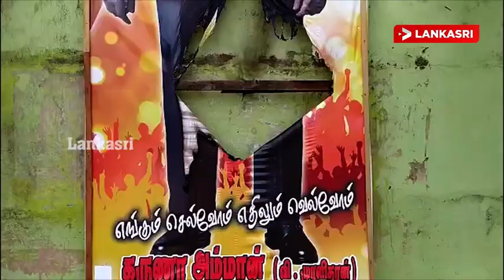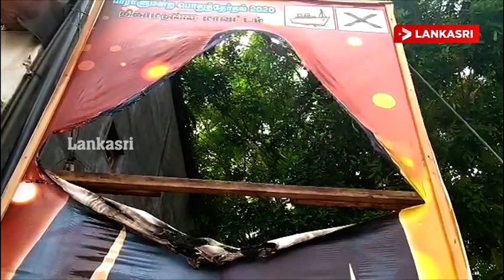கல்முனையில் எரிக்கப்பட்டது கருணாவின் உருவ விளம்பர பதாகை.